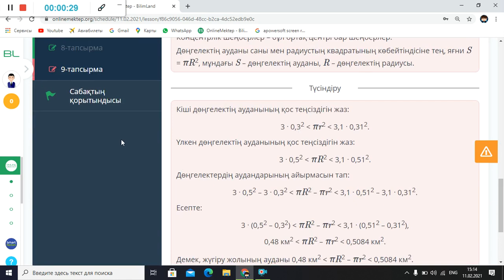БІР АЙНЫМАЛЫСЫ БАР СЫЗЫҚТЫҚ ТЕҢСІЗДІК. БІР АЙНЫМАЛЫСЫ БАР СЫЗЫҚТЫҚ ТЕҢСІЗДІКТЕРДІ ШЕШУ. 5-САБАҚ